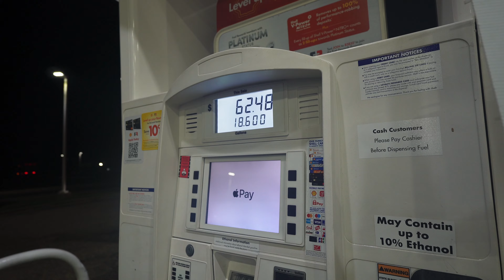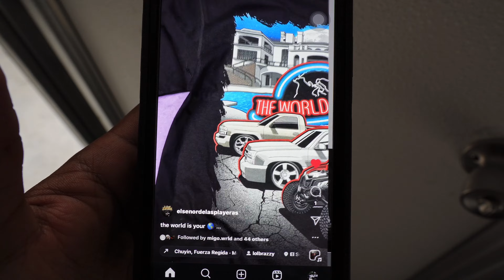Welcome My SS CLONE